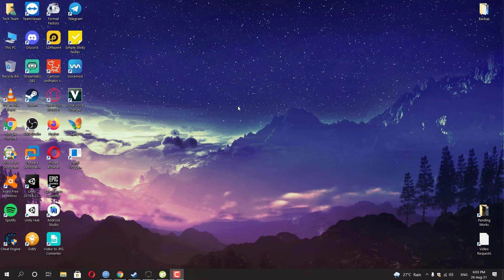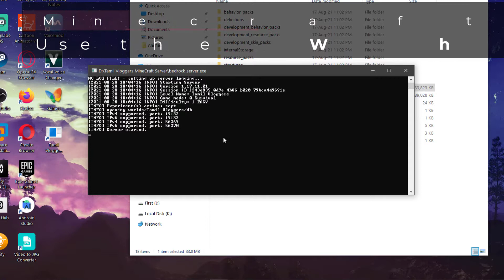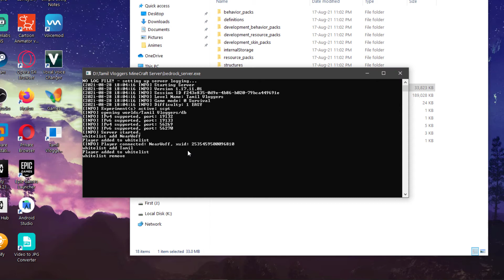How to Enable Whitelist in Minecraft Bedrock Edition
This Video is about How to Enable and Use Whitelist Feature in Minecraft Bedrock Edition Server Windows 10. The same Commands can also be used in Web Consoles. Watch this Full Video to Learn More about it.